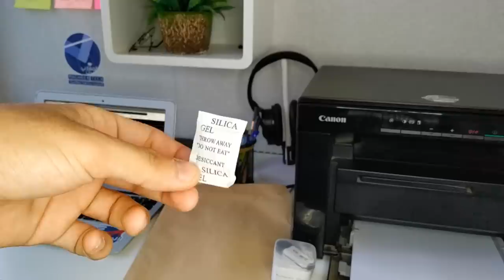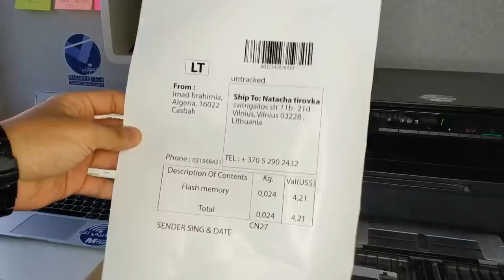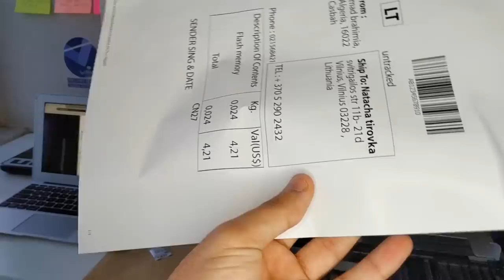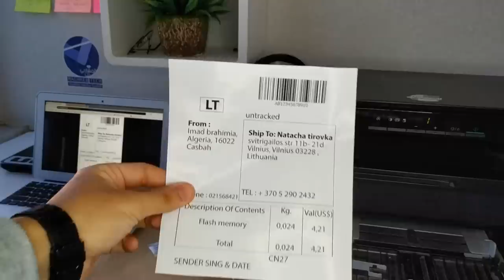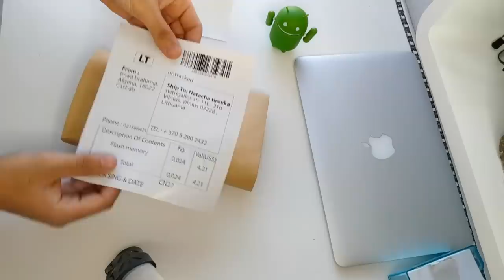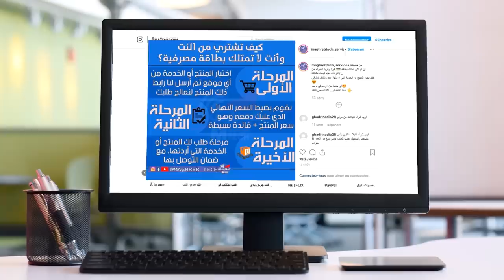الحلقة المنتظرة |طريقة إرسال المنتجات إلى الخارج وتحقيق دخل شهري منتظم عن طريق البيع في ألي إكسبرس.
كلمات ذات صلة  (مهمة للنسخ واللصق)
ربح المال من الأنترنت
,جني المال,
التسويق الإلكتروني,
ايباي,
دروبشيبينغ
,المغاربي تك,
maghreb tech
,الربح من الأنترنت في الجزائر,
ربح المال من الأنترنت في الجزائر
,كيف تربح المال في الجزائر
,كيفية ربح المال من الانترنت للمبتدئين في الجزائر,
الربح من ألي إكسبرس
,ربح المال من ألي إكسبرس
,فتح حساب بائع على امازون
,فتح حساب بائع على ألي إكسبرس,
الربح من aliexpress,
كيف تربح من aliexpress,
aliexpress
حساب بائع سوق كوم
فتح حساب بائع في ebay
فتح حساب بائع على ebay
كيفية فتح حساب بائع على امازون
طريقة فتح حساب بائع على امازون
فتح حساب بائع في aliexpress
فتح حساب بائع على aliexpress
كيفية فتح حساب بائع على ألي إكسبرس
طريقة فتح حساب بائع على الي إكسبرس
علي إكسبرس
الربح من علي إكسبرس
ربح المال من الأنترنت للمبتدئين
كيف تربح 100 دولار في اليوم
كيفية ربح المال من الأنترنت
كيفية ربح 1000 دولار
ربح المال في الجزائر
ربح المال في المغرب
ربح مليون دينار
طريقة إرسال المنتجات إلى الخارج في الجزائر
شحن الطلبيات في إيباي
طريقة إرسال المنتجات إلى الخارج , وتحقيق دخل شهري منتظم عن طريق البيع في ألي إكسبرس و إيباي.
إرسال شيء إلى الخارج في الجزائر
إرسال أشياء إلى فرنسا و أوروبا
تعدين الذهب الزائف, طريقة تعدين الذهب الزائف, الربح من تعدين الذهب الزائف, موقع زلدا, كيف تعدن الذهب الزائف,